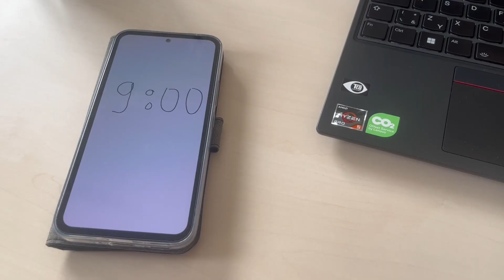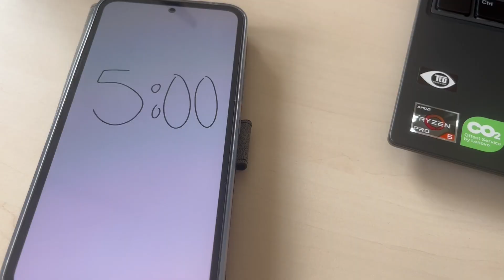Trap // short film by Runaru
It really means a lot when people are interested in my projects and it keeps me motivated to create more.

This was filmed almost a year ago now, so round of applause for the random burst of motivation that pushed me to finish this video!!

Thank u to everyone who watched :3

P.S. I miss my eyebrow piercing.